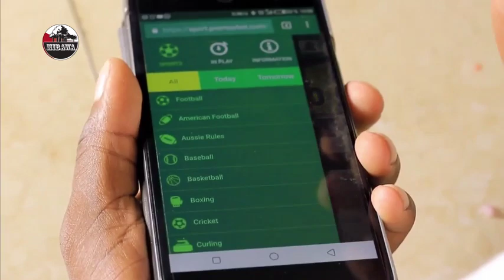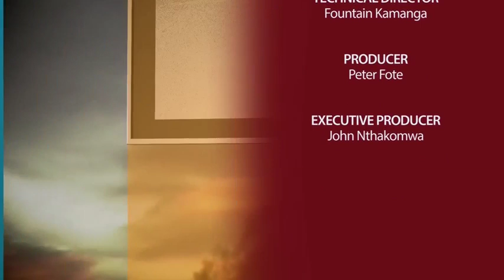Wadya Balalikani Live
Mibawa Television